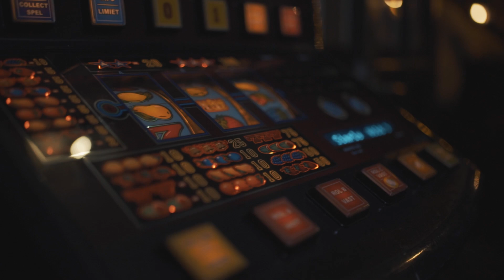Levi Levino - Dans vannacht met mij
Officiële videoclip voor de nieuwe single van Levi Levino - Dans vannacht met mij.

Zang: Levi Levino
Tekst: Levi Levino
Studio: ANRO Productions
Arrangement: B-Music
Label: Double You Music NL

Video Credits:
The Clip Academy
Onderdeel van Future Films Europe

Double You Music NL legt de lat hoger en heeft sinds de oprichting in 2018 een verbazingwekkende selectie artiesten gecontracteerd. De artiesten van Double You Music NL vertegenwoordigen niet alleen een nieuwe generatie fans, maar spreken ook de oudere generaties aan. Wij werken samen met de beste tekstschrijvers, studio's, pluggers en clipmakers! Het in Amsterdam en Utrecht gevestigde Platenlabel is er trots op om te werken met de meest uiteenlopende muzikale talenten. Denk je hier wil ik als artiest ook bij horen, neem dan contact op als je meer wilt weten. Wij zijn met trots een onderdeel van Future Music Europe.